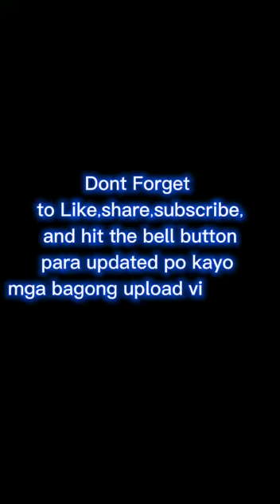Heidelberg castle part ll